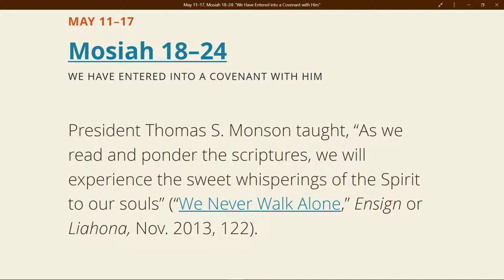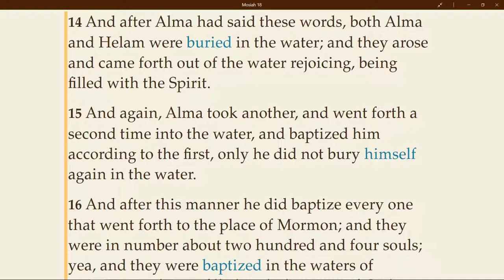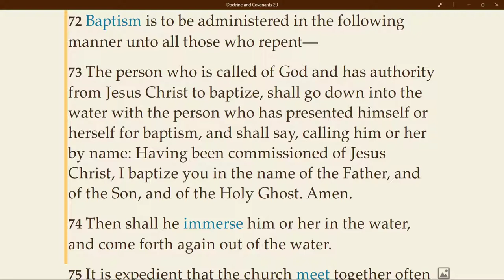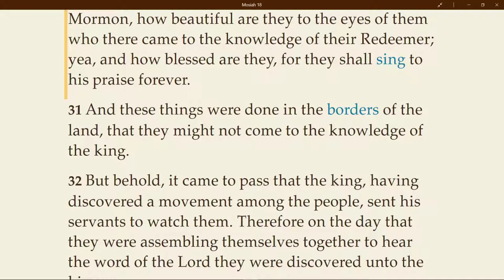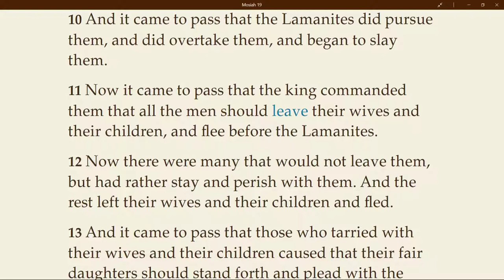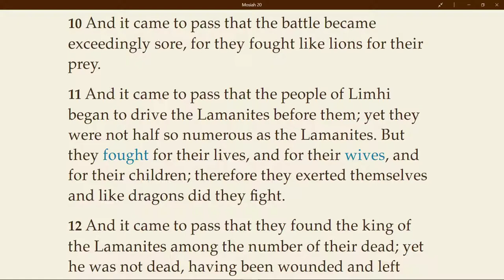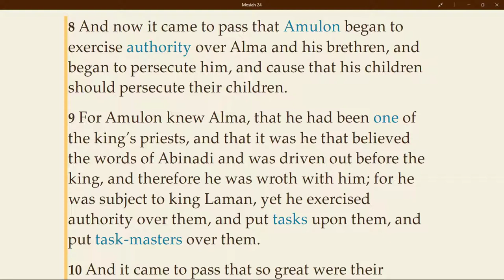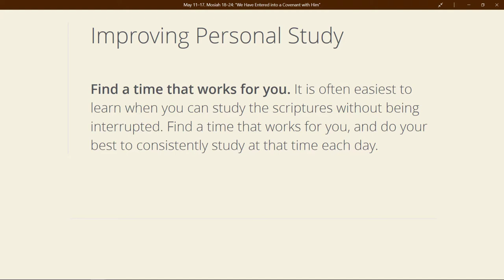Come Follow Me: “We Have Entered into a Covenant with Him”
May 11–17, Mosiah 18–24
President Thomas S. Monson taught, “As we read and ponder the scriptures, we will experience the sweet whisperings of the Spirit to our souls” (“We Never Walk Alone,” Ensign or Liahona, Nov. 2013, 122).